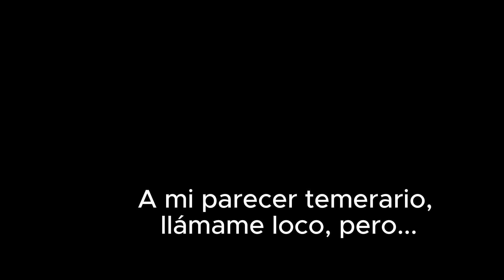El ACTOR más famoso del CINE MUDO || Charles Chaplin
La de veces que he visto películas protagonizadas por este hombre y ni sabía cómo se llamaba.